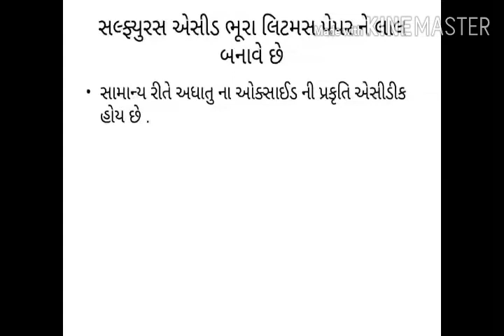અધાતુ ની ઓક્સિજન સાથે પ્રક્રિયા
વિજ્ઞાન ધોરણ ૮ પ્રકરણ ૪